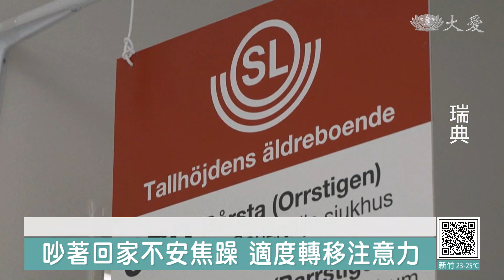下一站從前從前 失智懷舊治療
走廊上怎麼會出現公車站牌呢？這是瑞典一間療養院，專門為失智症患者打造的，旁邊還放置一張長凳，牆面也貼著城市地圖，甚至印有當地的交通標誌，目的就是要讓失智症患者轉移注意力，透過候車的感覺，讓他們彼此聊天，也不會吵著要回家。

公車來了，招手上車，便利的交通網，方便市民前往下一個地方。不過在瑞典，有一間療養院，他們的公車站很不一樣。站牌跟路線圖，都和市政交通局繪製得一模一樣，原來，這是為了緩解失智症長者急於返家的焦慮。

療養院經理 娃爾柏格：「這裡是我們的公車站場景區，大約在4年前設立的，布置成這樣，主要是希望能轉移患者的注意力，所以我們也擺放了候車的長凳，以便和入住的長者聊聊天，牆上也貼了公車牌、時刻表跟路線圖。」

院方表示，患有阿茲海默症和失智症的患者，想回到自己熟悉的地方，是很常見的，因此，院方才在燈火通明的走廊裡擺放長凳和一張城市地圖，看起來就是一個很真實的公車站。

療養院經理 娃爾柏格：「患者常打包行李，準備要回家，公車站就成為一個很好的工具，我們可以坐下來，聊聊他的計畫，回憶他以前工作過的地方，還有今晚他想吃點什麼。」

這間瑞典的療養院，設在首都斯德哥爾摩的郊區南泰利耶，車程約35分鐘，但患者通常不會注意，儘管時間不斷流逝，公車卻怎麼都不會來，因此，候車站成為安撫患者焦慮情緒的心靈小角落。

療養院經理 娃爾柏格：「起初當我提出這個構想時，很多人都覺得好笑不可思議，但等我們真的設立好了，效果奇佳，你會發現，就算只是一個小想法，也能解決問題。」

療養院表示，患者喜歡聊天，所以等車就是最好的對話場景，公車站能讓患者放鬆心情，不再急於想收拾行李離開，也協助提升了患者的生活品質。

AFP：武桂甄 編譯 周子歆 剪輯